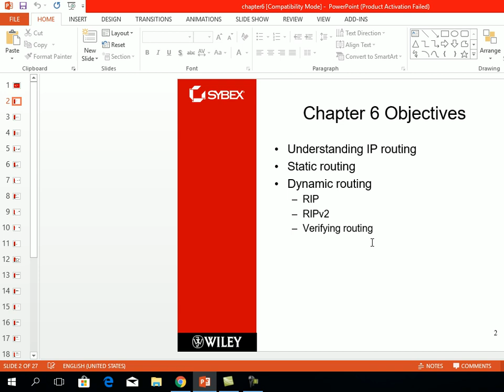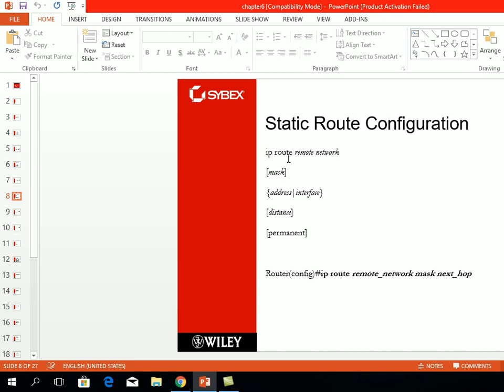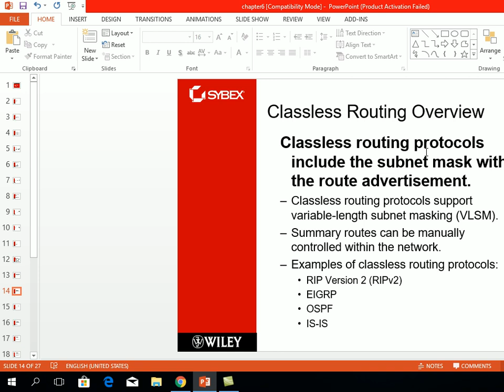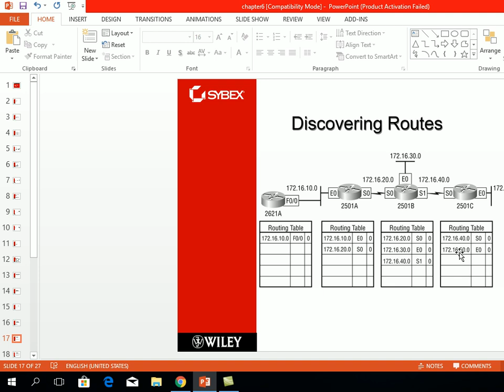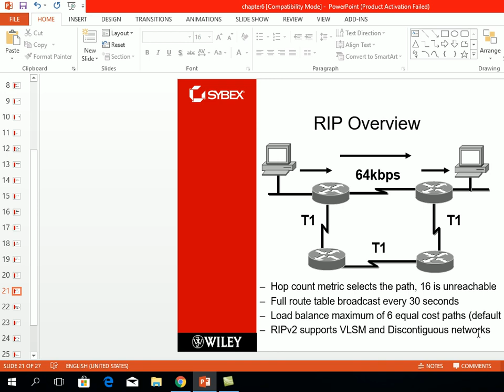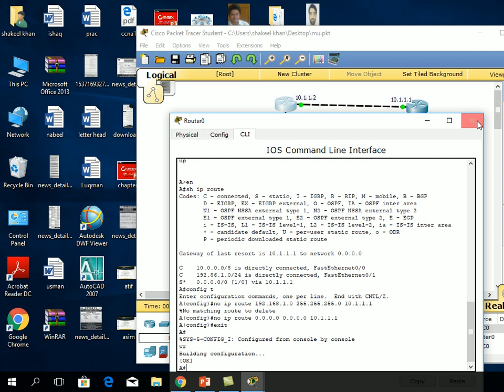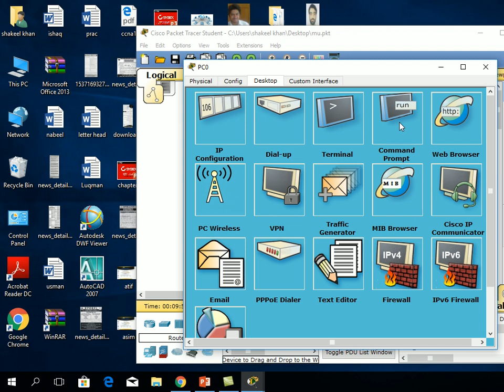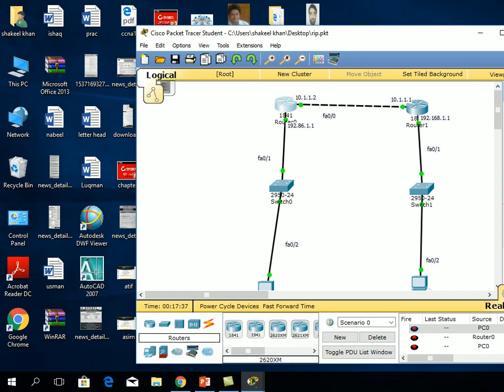CCNA Enterprise - Lecture Routing Information Protocol by Mehrab Gul (Network AND TAX Specialist)